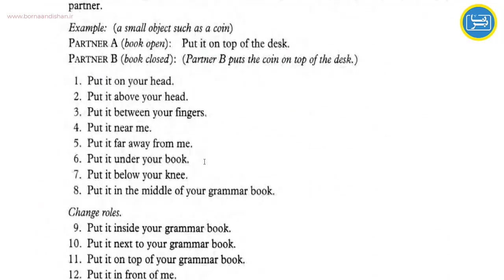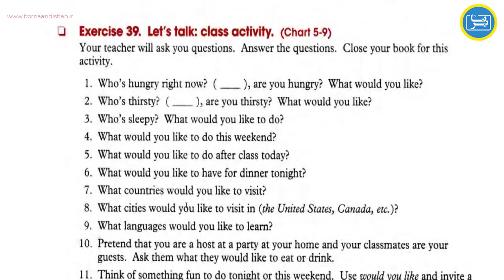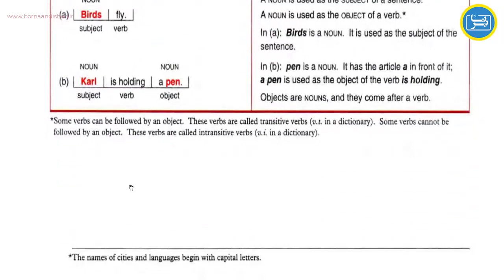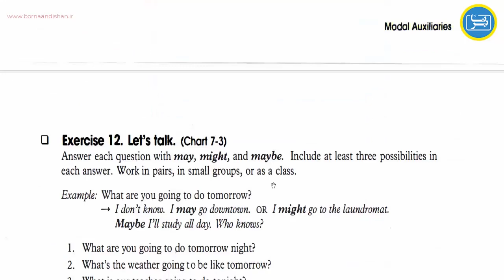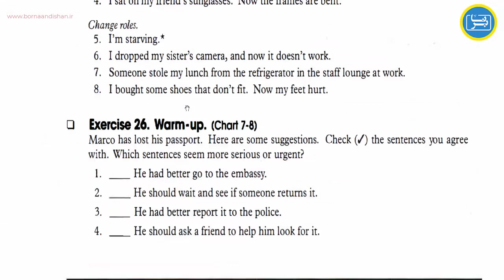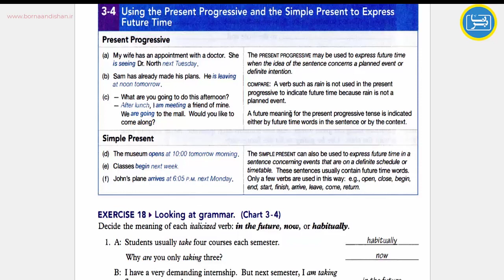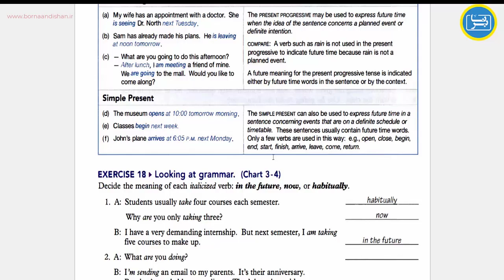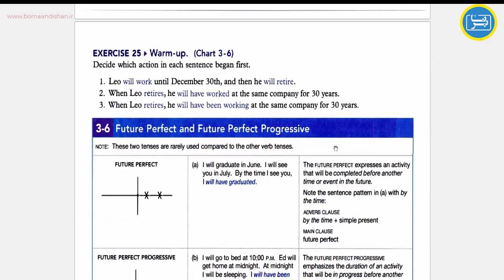پکیج کامل آموزش کتاب های گرامر بتی آذر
مجموعه کتاب های گرامر بتی آذر، شامل مجموعه‌های “Basic English Grammar”، “Fundamentals of English Grammar”، و “Understanding and Using English Grammar” است. این مجموعه کتاب‌ها به عنوان منابع آموزشی گرامر انگلیسی در مدارس، دانشگاه‌ها و مراکز آموزش زبان مورد استفاده قرار می‌گیرند.
اصولاً مجموعه کتاب‌های گرامر بتی آذر به صورت چهار سطحی (شامل مبتدی، متوسط، پیشرفته و پیشرفته تر) طراحی شده‌اند و هر سطح به شیوه‌ای کاملاً سازمان‌یافته و جامع به تدریس قواعد گرامری انگلیسی می‌پردازد. این کتاب‌ها با توجه به نیازها و سطوح مختلف دانش‌آموزان، تمرینات و فعالیت‌های تعاملی زیادی دارند که به درک بهتر موضوعات گرامری کمک می‌کنند.
سبک نوشتاری بتی آذر در کتاب‌هایش بسیار ساده و قابل درک است، به طوری که حتی دانش‌آموزانی که در سطح مبتدی زبان انگلیسی قرار دارند نیز بتوانند از این کتاب‌ها به خوبی بهره‌مند شوند. او به صورت واضح و مفهوم به توضیح قواعد گرامری، نکات زبانی و مثال‌های کاربردی می‌پردازد.
برای دانلود مجموعه کامل آموزش قدم به قدم کتاب های گرامر بتی آذر (Betty Azar) به لینک زیر از برنا اندیشان مراجعه فرمایید.